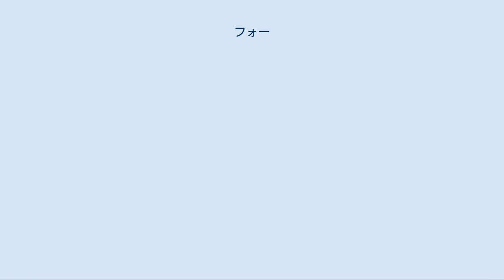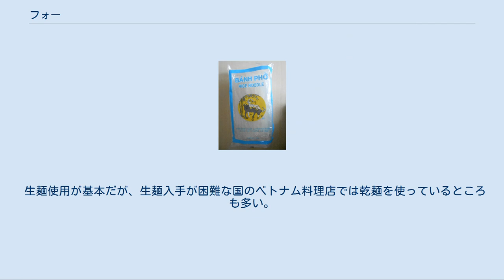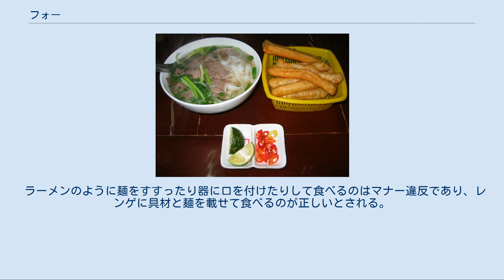フォー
フォー（ベトナム語: phở [fəː˧˩˧] ( 音声ファイル)）とは、ベトナム料理で用いられる平たいライスヌードルである。
 油条とともに供えられるフォー 日本のユウキ食品が発売しているフォー 形状は日本のきしめんに似るが、原料は米粉と水である。
水に漬けた米を挽いてペースト状にしたものを熱した金属板などの上に薄く流し、多少固まったものを裁断して麺にする。
中国広東省潮州市の粿条、広州市の河粉、広西チワン族自治区桂林市の切粉（中国語: チエフェン）などとほぼ同様のものである。
 フォーといえばベトナムの代表的な食べ物だと思われがちだが、本場はベトナム北部である。
南部でもフォーは食べられるが、フォーよりもフーティウやブンが好まれる。
 比較的歴史の浅い料理であり、登場したのは20世紀初頭である。
ハノイないしナムディンで生まれたとする説が有力である。
1954年のジュネーヴ協定締結により、ベトナム北部から中部・南部へと伝播していった。
また、1975年のベトナム戦争終結を機に世界中に亡命したベトナム人により、多くの国々に広まった。
 フォーの起源ははっきりとしていない。
フランス統治下の影響で、それまで牛肉を口にしなかったベトナム人が牛肉を食するきっかけが生まれた。
 フランス人によるポトフ由来説 中国人による牛肉粉（牛肉＋ビーフン）由来説 ベトナム人自らによる水牛肉の煮込み＋ビーフン由来説 などの説がある。
丸くて細いビーフンは平たいフォー麺へと移行し、水牛肉はフランス人の影響で牛肉にとって代わられたと考えられている。
 語源としては、フランス語の feu（ポトフ pot-au-feu のフー）から来た可能性が指摘されている。
ベトナム語の phở の発音は、声調以外の部分ではイギリス英語の fur（ファー、毛皮）に近い。
チュノムでは、「米」偏に「頗」という文字（「」）で記された。
 多くの場合、牛や鶏の出汁をベースとする透明なあっさりしたスープに米麺を入れ、それに茹でた牛の薄切り肉や鶏肉、つみれ、タケノコ、様々なハーブ類や生野菜などが典型的な具材として乗る。
一部では海鮮のフォーも存在する。
最後に各人がライムの絞り汁、ヌクマム、ヌクチャム（唐辛子や刻みニンニクを漬けたヌクマム）、生唐辛子などを加え、好みの味に仕上げる。
サイドメニューにクワイ quẩy という油条をオーダーし、汁に浸して食べることも多い。
牛肉入りフォーの場合、肉の茹で具合（半生＝タイ、十分な加熱＝チン）をリクエストすることも可能である。
 一般に本場とされるハノイのフォーは、肉の他にはネギを入れる程度のシンプルな盛りつけが多い。
一方で南部のフォーは甘めの味付けで、たっぷりのバジル、コリアンダー、ニラ、唐辛子、生のモヤシ、裂いた空芯菜の茎、バナナの蕾などをトッピングして食べる。
トッピング自体もテーブルの上に置いてあり、無料で好きなだけ投入できる店舗が多い。
 派生メニューとしては、牛肉をワインソースで煮込んだものをスープに使用するフォー・ソットヴァン（phở sốt vang; ソットはソース、ヴァンはワインのこと）、フォーを使った具だくさんの焼きそばフォー・サオ（phở xào; フォー・アプチャオ (phở áp chảo) とも言う）などがある。
 基本的に外食する料理であり、ベトナム現地にはチェーン店も存在する。
また、多くの店舗でテイクアウトすることが可能である。
家庭で作られることはあまりないため、「フォーを食べる」が「不倫をする」ことの隠語になっている。
 生麺使用が基本だが、生麺入手が困難な国のベトナム料理店では乾麺を使っているところも多い。
 ラーメンのように麺をすすったり器に口を付けたりして食べるのはマナー違反であり、レンゲに具材と麺を載せて食べるのが正しいとされる。